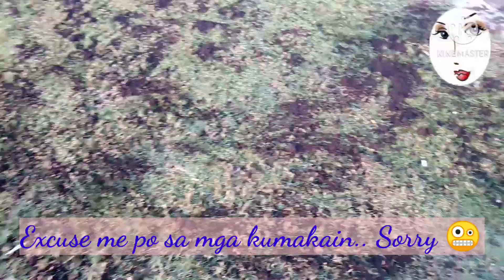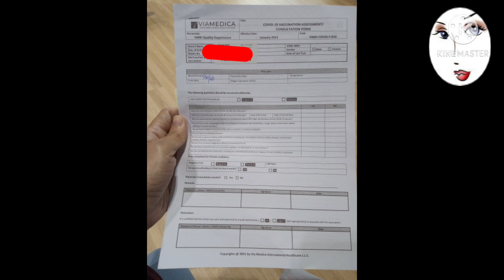I GOT MY COVID VACCINE 1st Dose | Vlog #72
I GOT MY COVID VACCINE 1st Dose

Hi Guys, please dont skip the ads.. I have a project that I want to do to help poor people and stray animals. Thank you for continuing supporting me in my Channel. God bless you All. Keep safe always.